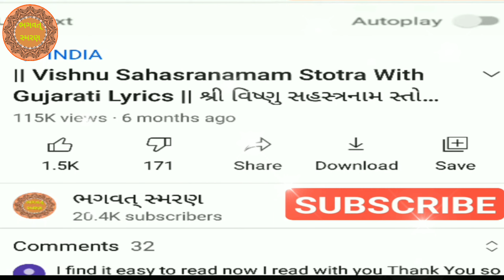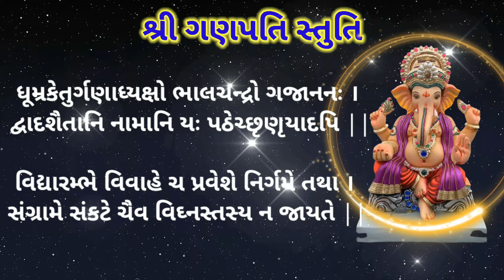આજના શુભ દિવસે સાંભળો | શ્રી ગણપતિ નો આ પાઠ સવૅ વિધ્ન નાશ પામે | Shree Ganpati Stuti Lyrics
મિત્રો, આપ સૌ નુ સ્વાગત છે મારી Youtube ચેનલ "ભગવત્ સ્મરણ" . મિત્રો આ વિડિઓ  શ્રી ગણપતિ નો આ પાઠ સવૅ વિધ્ન નાશ પામે ગણપતિ સ્તુતિ  .હું આશા રાખું કે આ તમને પસંદ આવશે..

1) Best Video of Channel

3) બઘા દેવી દેવતા ની ભક્તિ મોબાઈલ એપ ફી ડાઉનલોડ જે  Make in India છે અહી ક્લિક કરો.

5)   Video Include Tag
ભગવત્ સ્મરણ,
Bhagwat Smarana,
Ganpati stuti with lyrics ,
ganpati path in gujarati ,
ganpati path gujarati ma ,
Shree Ganpati Stuti Lyrics,
ganpati stuti,
ganpati stuti gujarati,
ganpati stuti gujarati lyrics,
ganpati stuti lyrics,
ગણપતિ સ્તુતિ,
ગણપતિ ની સ્તુતિ ,
ગણેશ સ્તુતિ ,